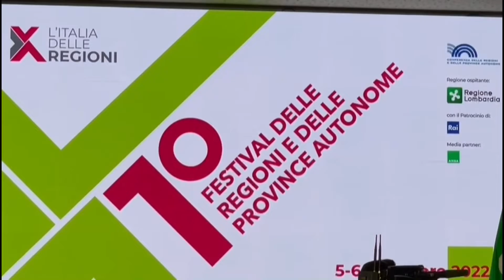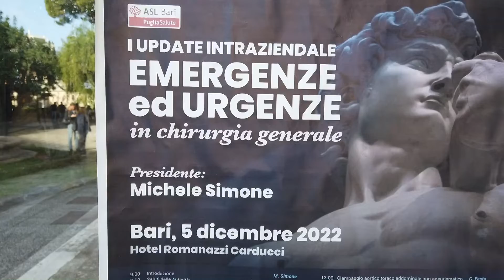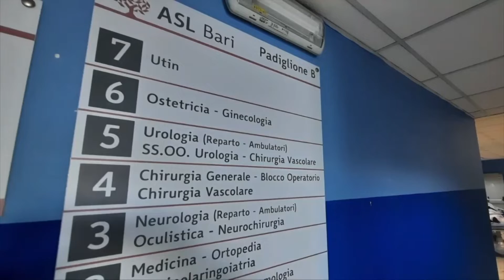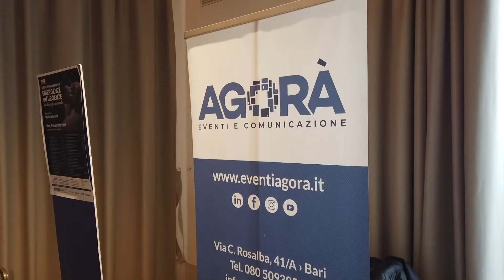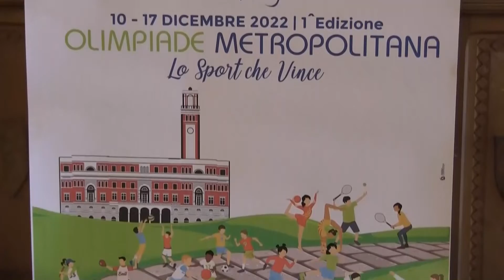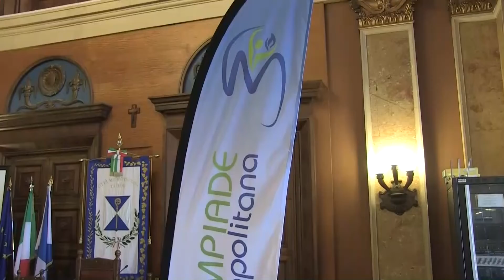TRM h24 News (Edizione delle 7.00) - 6 Dicembre 2022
In studio Michele Mitarotondo
TV